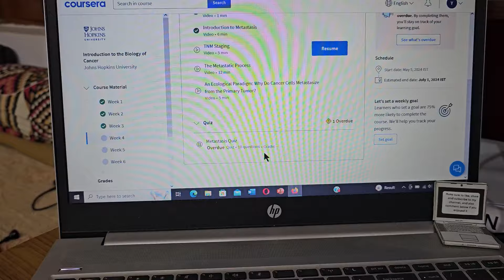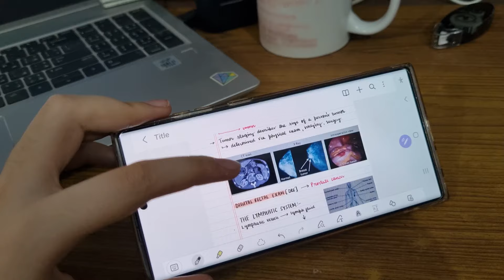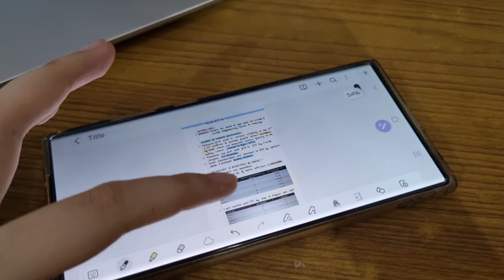Studying in India vlog, Productive study days, Rain asmr sounds, Vacations, Study vlog, skies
Heyy everyone,
Was pretty late with the video, but finally made a video for you guy where i try to settle a routine by studying, having fun and watching the nature around me, basically a lottt of greenery.

Free Music for Videos 👉 Music by WABI SABI - behind the mask